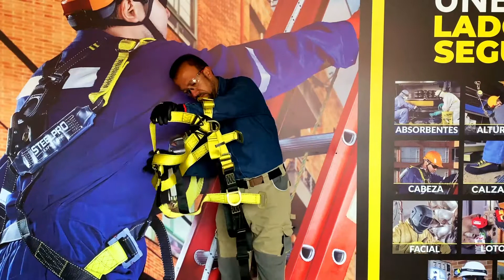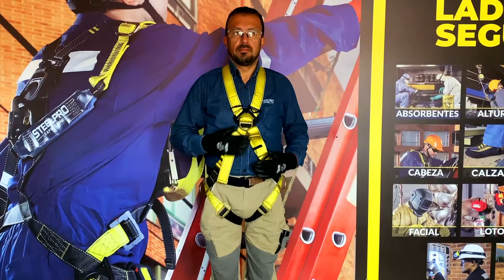Cómo ponerse un arnés en X Steelpro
Para obtener mejores resultados a la hora de realizar trabajos en alturas, es indispensable conocer el estado de nuestros equipos, además de estar seguros de la funcionalidad y protección con la que contamos, por eso te enseñamos cómo ponerse un arnés en X.

Especiales para funciones de mantenimiento, limpieza y rescate 👷☝️🏗.